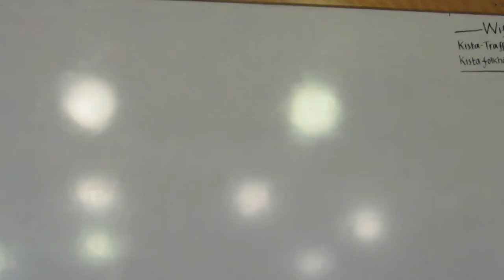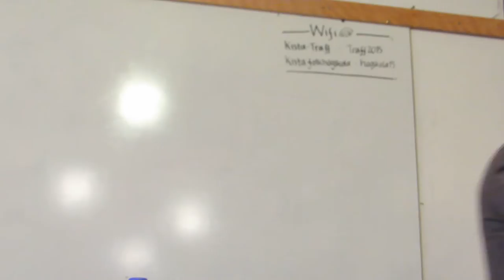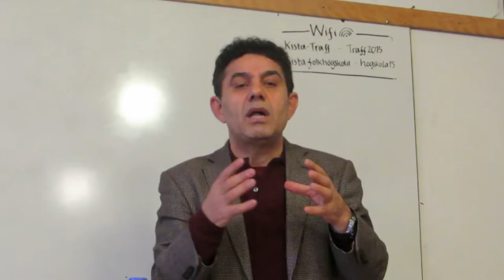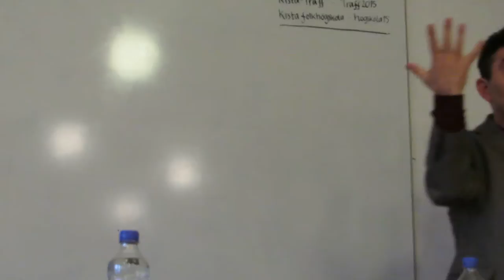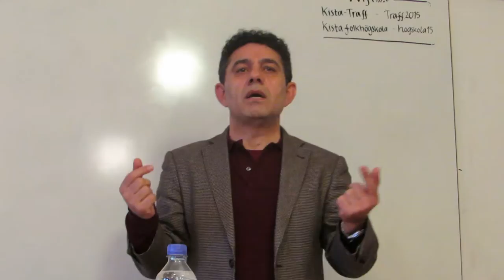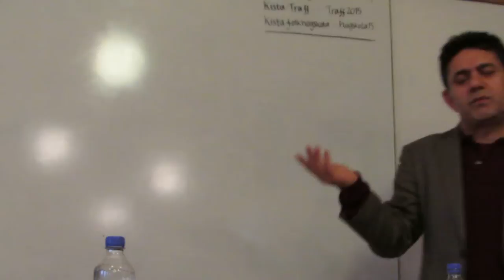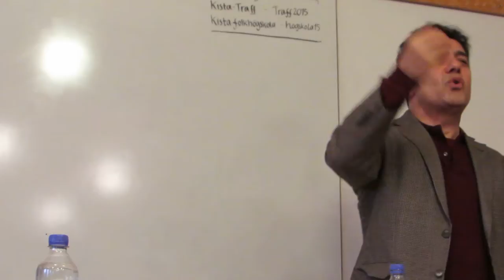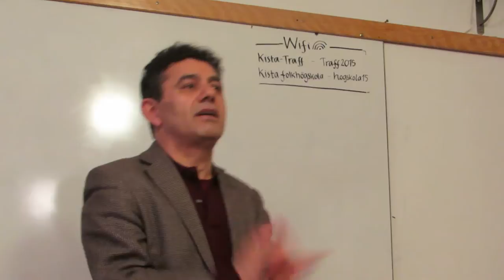Dr. Hashem Ahmadzadeh The novel and women: A reading of Kurdish women novels.